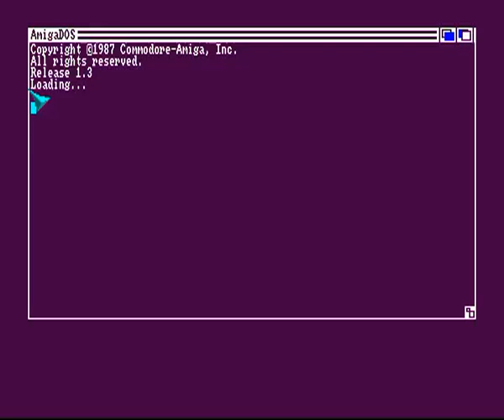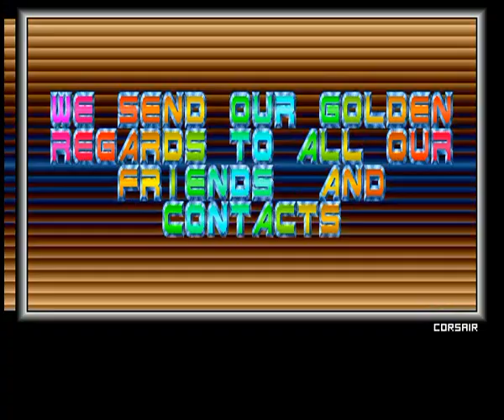The Company - The Bards Tale III Cracktro Amiga Intro